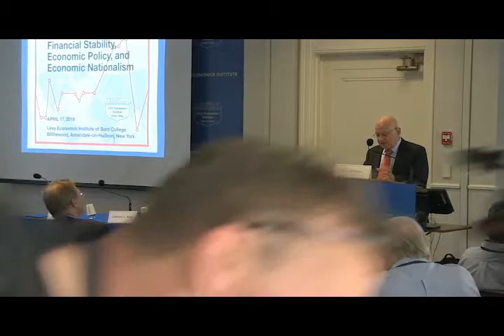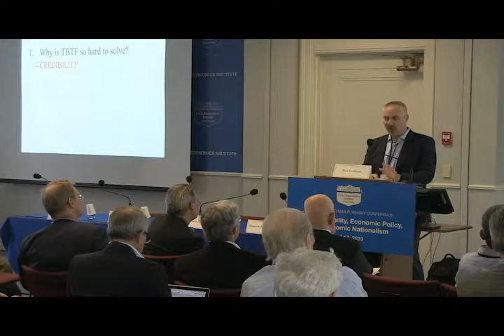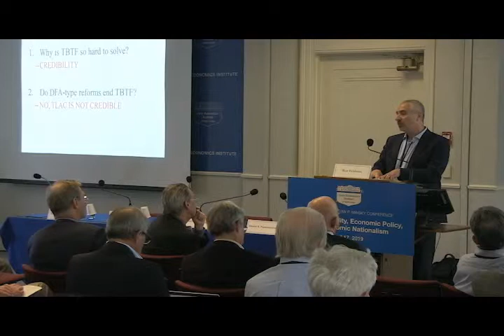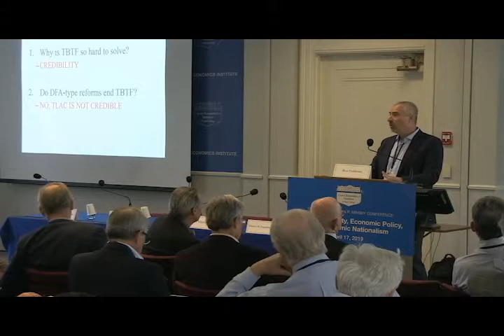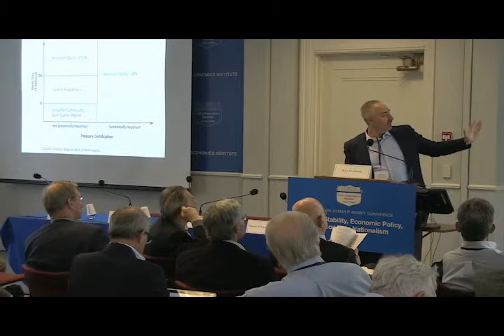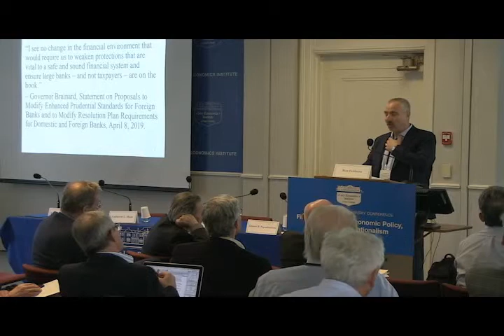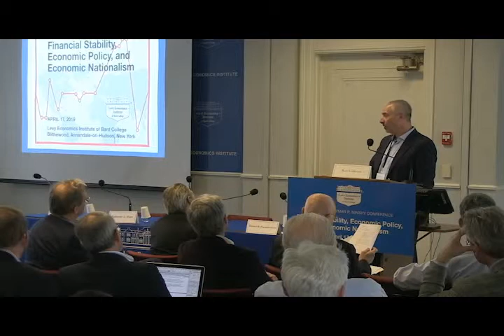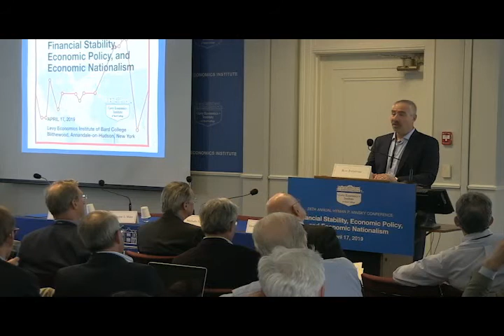28th Annual Hyman P. Minsky Conference, Keynote Speech: Ron Feldman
Remarks by the First Vice President of the Federal Reserve Bank of Minneapolis, Ron Feldman